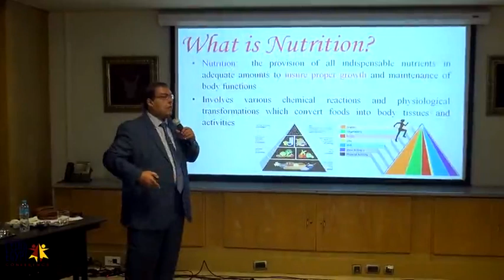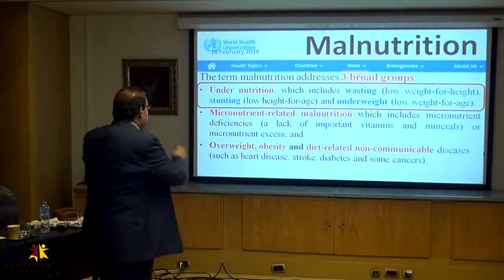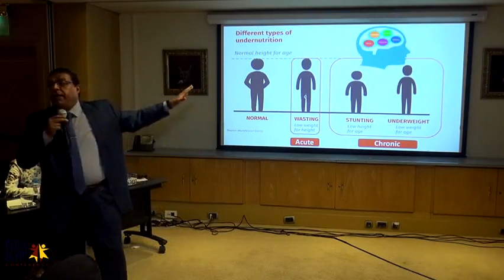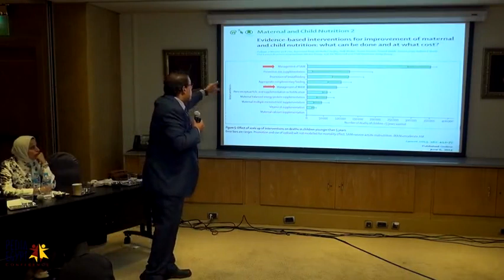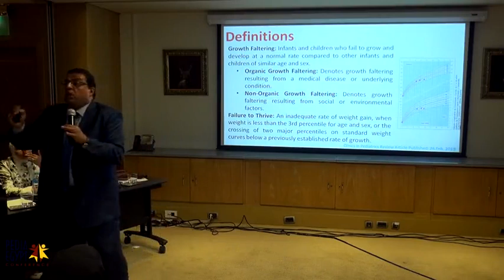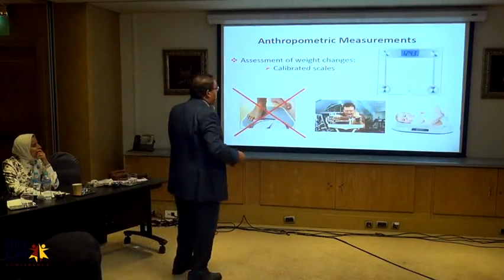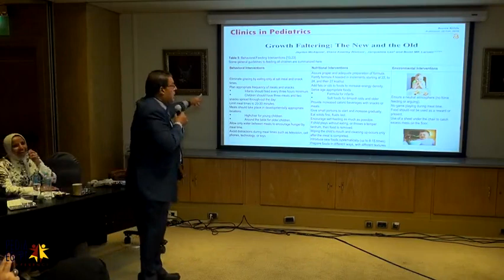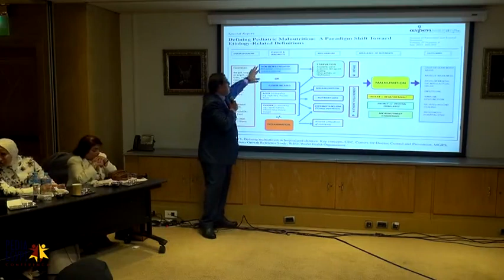Malnutrition the Silent Emergency. Prof Osama El-Asheer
Malnutrition the Silent Emergency

Prof Osama El-Asheer